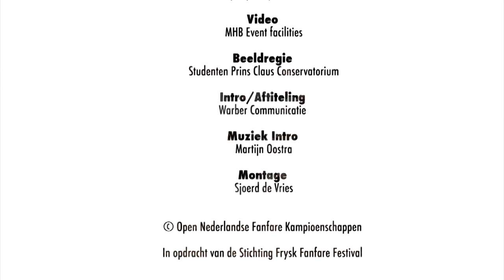Maori Songs - Rob Goorhuis - CMV De Bazuin Tijnje - ONFK 2016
Maori Songs van componist Rob Goorhuis, uitgevoerd door  CMV De Bazuin onder leiding van Guus Pieksma. Ze kwamen uit in de 5de divisie van de Open Nederlandse Fanfare Kampioenschappen (ONFK) in 2016, deze vonden plaats in de Lawei te Drachten.

Het orkest werd met deze uitvoering 1e tijdens dit kampioenschap met 87.33 punten.